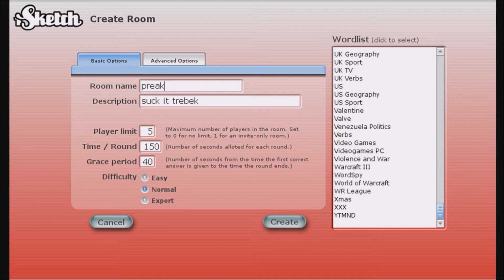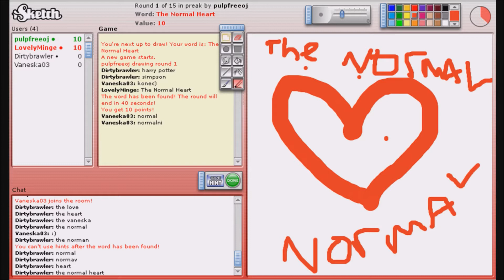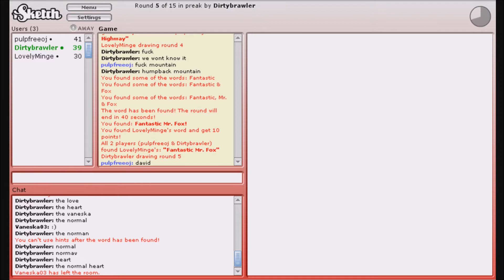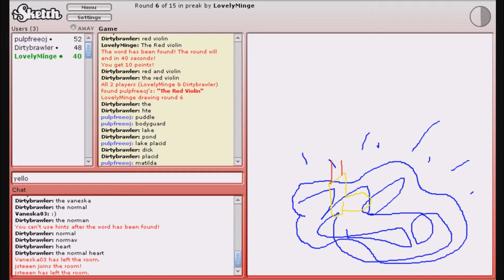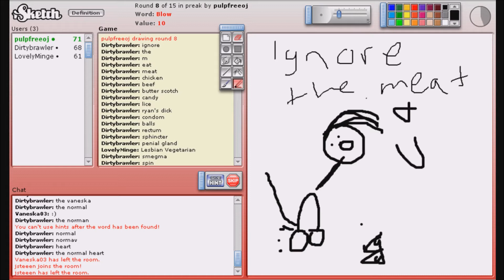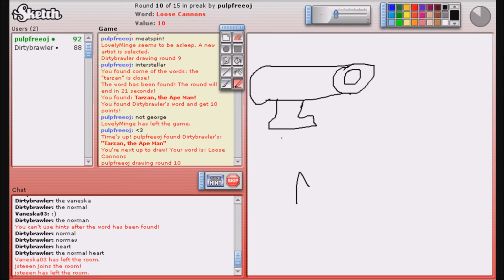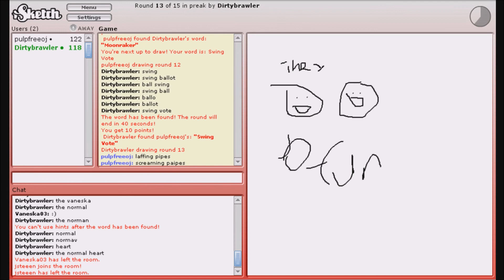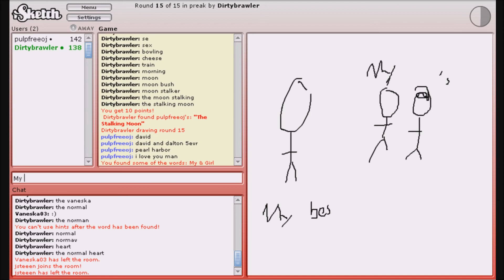Ignore the Meat pt. 2 // iSketch #7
Abbey is gone, but Ryan joins? maybe
Movies Word list